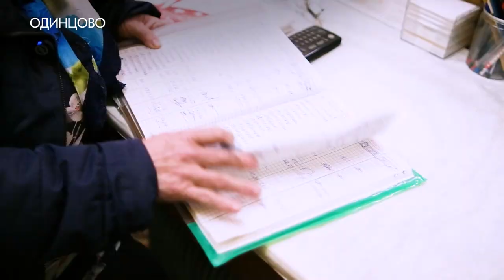Точечное благоустройство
Точечное благоустройство в одинцовском дворе. Одну детскую площадку привели в порядок, а соседнюю – обошли стороной. И это еще не всё. О наболевшем жители рассказали съемочной группе ОТВ.